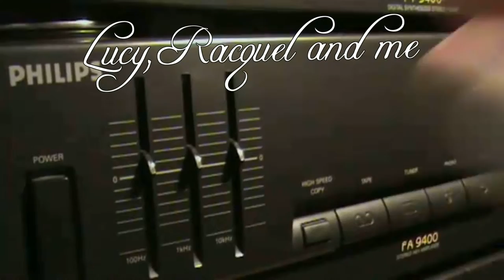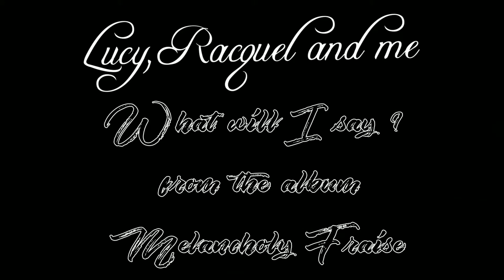Lucy, Racquel and me - What will I say ? - Original song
From the album Melancholy Fraise